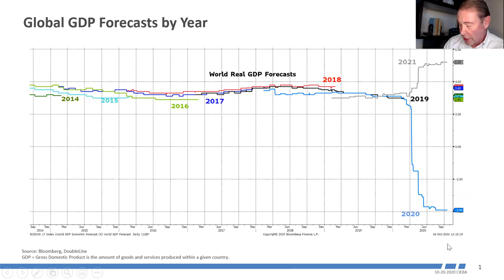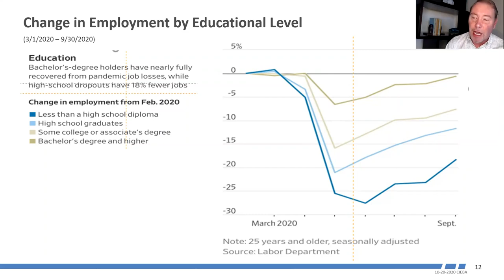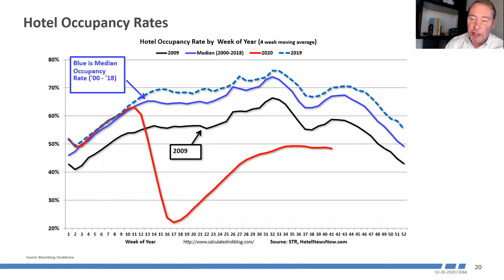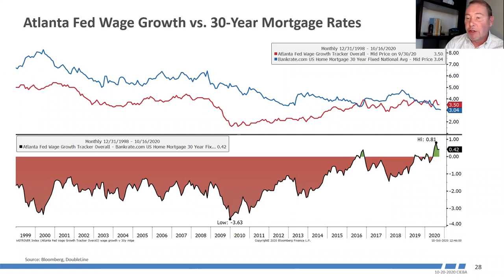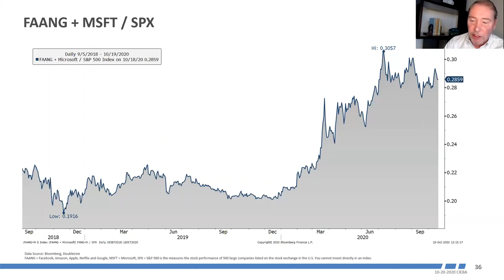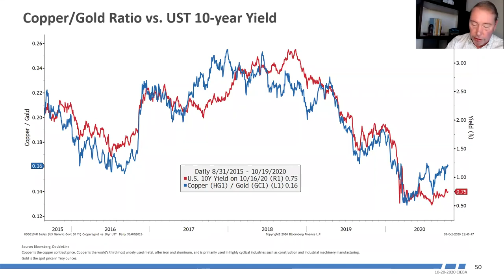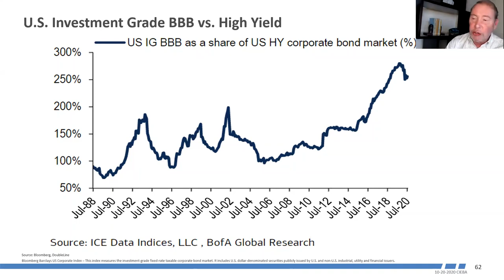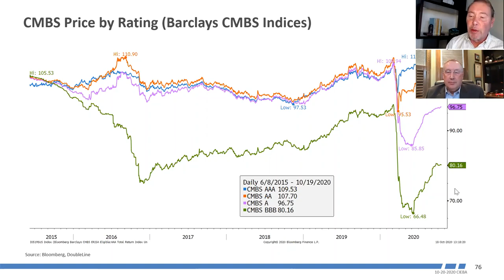Jeffrey Gundlach CIEBA presentation 10-20-20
Jeffrey Gundlach presentation to CIEBA Financial Professionals titled "Hey Kids, Want Some Candy." 10-20-20